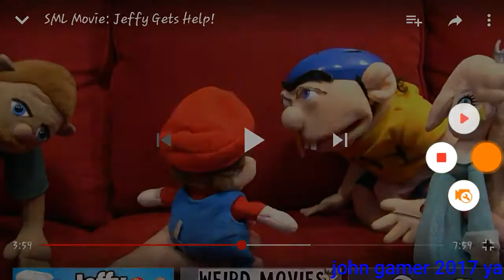He's right I a frog